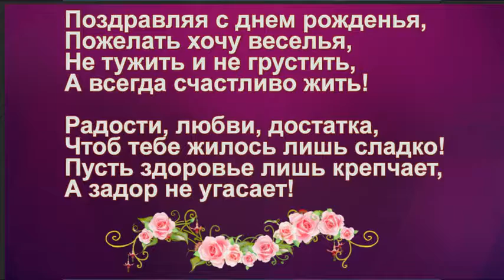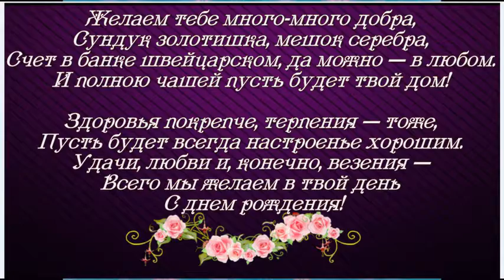с днём рождения КЛИП НА ЗАКАЗ